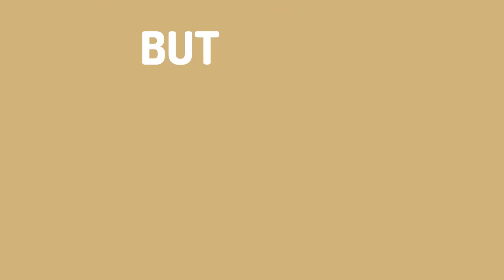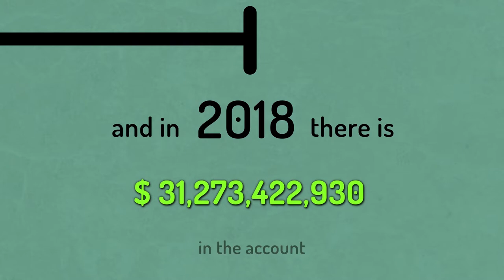Is This The No1 Worst Trade?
*WANT MORE INDULGE?
-Indulge.Gift: "The Most Anticipated Gift Journal"

*READY TO START IMPROVING YOUR LIFE? 🤔💸
-BETTERMENT: "Passive investing, they manage everything for you."
-ROBINHOOD: "Invest in stocks, and ETFs, all commission free."
-FUNDRISE: "Passive real estate investing with 8 to 11% returns."

*CREDITS
-Executive Producer: Jordan
-Producer/Editor: Henrich Kelenyei